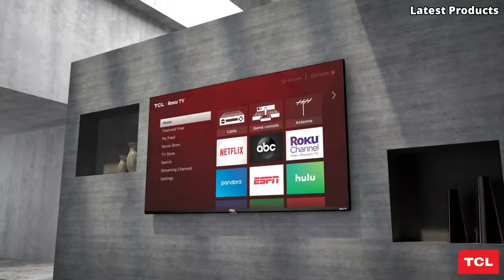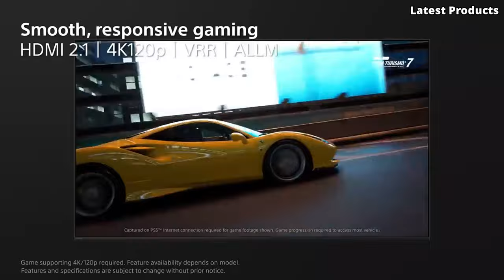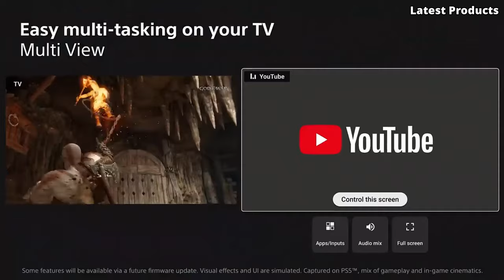Top 5 BEST Smart TVs of 2024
05.TCL 6 Series Roku TV

04.Sony BRAVIA XR A95L OLED TV

03.LG B2

02.Sony A95K OLED

01.Samsung QN90A